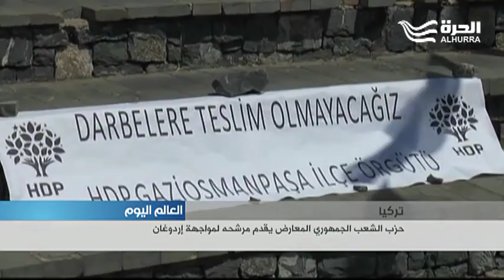تركيا.. حزب الشعب الجمهوري المعارض يقدم مرشحه لمواجهة إردوغان